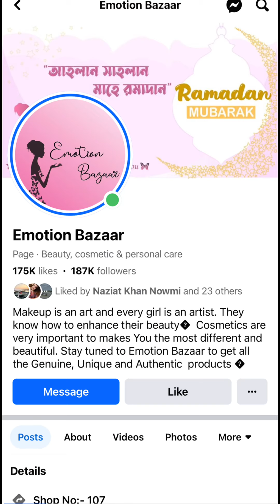Secret of my PERFECT FOUNDATION SHADE 🤫 LA.Girl Cosmetics Foundation mixing pigment Review - Linda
For all the warm tone skin ladies out there, I would highly recommend this yellow foundation mixing pigment by La girl cosmetics. ￼ I have been using this yellow foundation with any other foundation that is school tone which makes it my perfect shade. This is also used in bridal make up and it will save you a lot of money ￼ by making all the useless foundations in your collection to be usable again.

Product name - La Girl Cosmetics Pro Colour Foundation Mixing pigment in shade Yellow

Page name - Emotion Bazaar

-LINDA